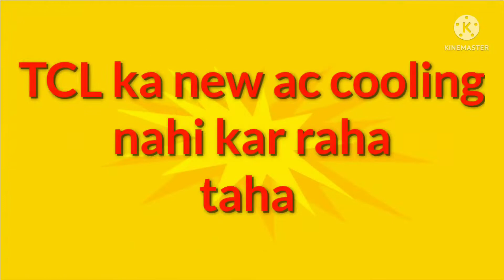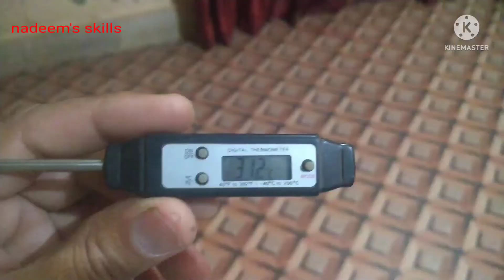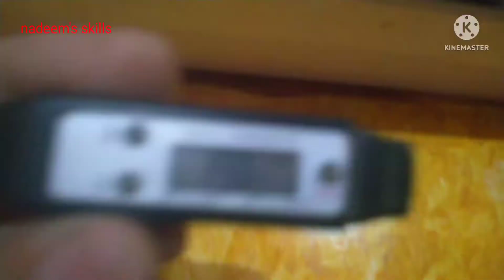TCL latest model TAC-18T3b// cooling problem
TCL latest model dc inverter